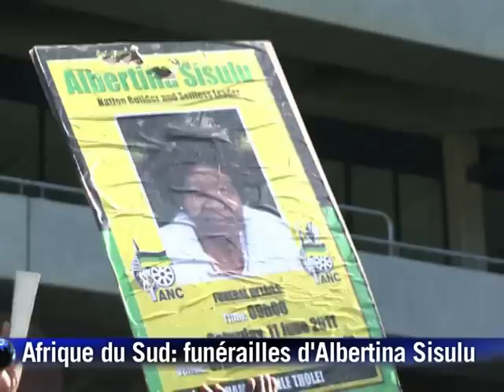L'Afrique du Sud rend hommage à Albertina Sisulu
Nelson Mandela a salué samedi 11 juin la mémoire de l'héroïne de la lutte anti-apartheid, Albertina Sisulu, "mère de tous nos peuples", dans un communiqué lu à l'occassion de ses funérailles dans un stade historique de Soweto. Amie proche de Nelson Mandela, Albertina Sisulu, un des symboles de la lutte anti-apartheid, est décédée jeudi à 92 ans. Durée:01:26